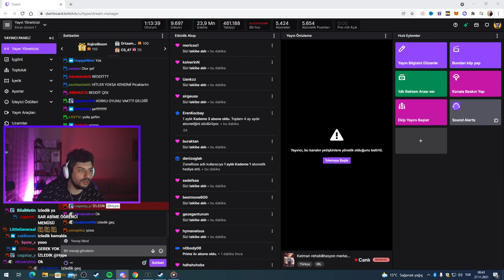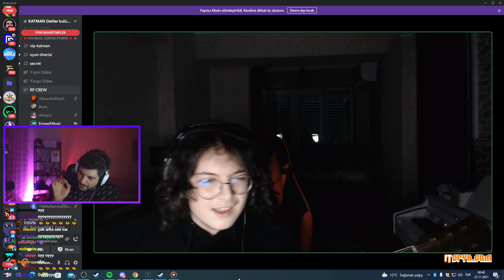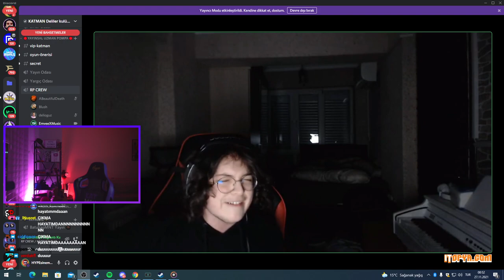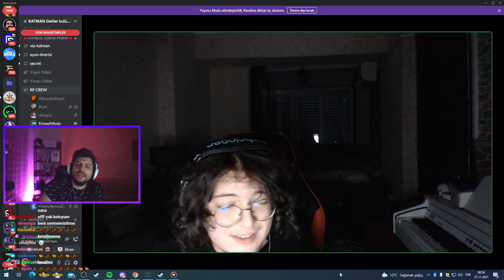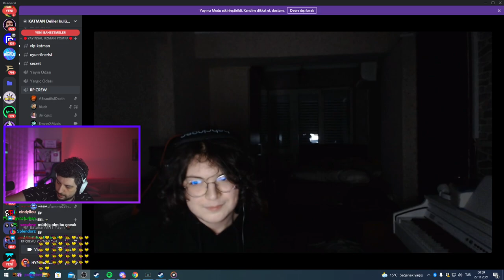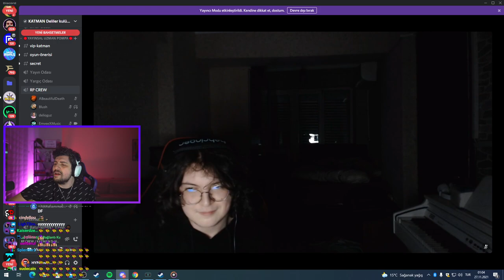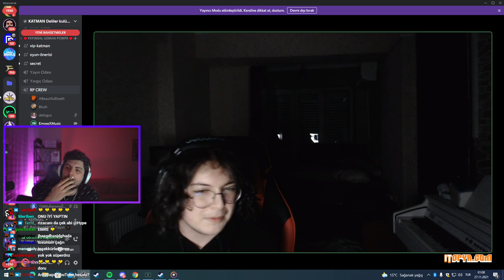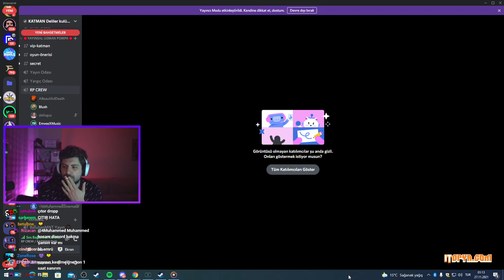HYPE | EMVEDEN MUHTEŞEM ŞARKI PERFORMANSI!